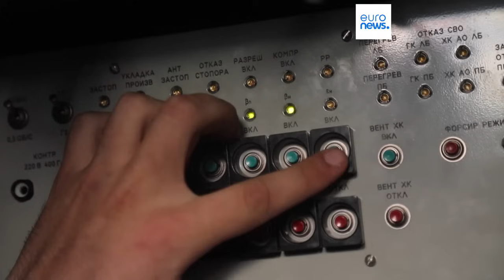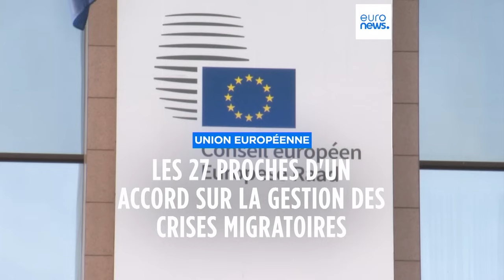L’info du jour | 29 septembre - Mi-journée